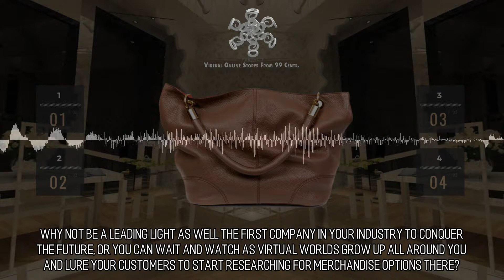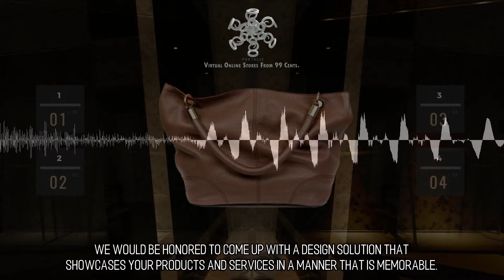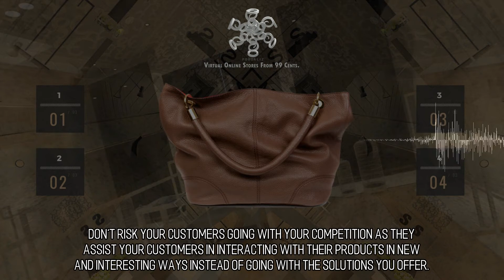Drop-Dead Gorgeous and Lovely Online Stores :: Scene 1367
What are you waiting for? Elegant Style. One of our goals here at Portaliz is to help our clients achieve their goals, and one of our main methods to aid in the process is to help supply them with innovative ideas. Our goal is to produce a unique virtual world for each of our clients and that's what we wish to do for you. to learn more.